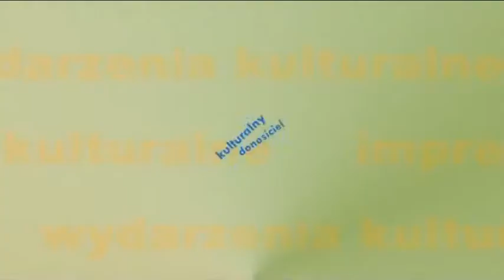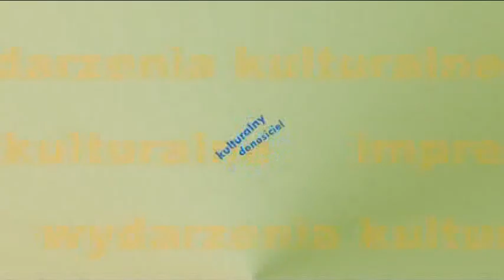Kulturalny donosiciel (3 października)